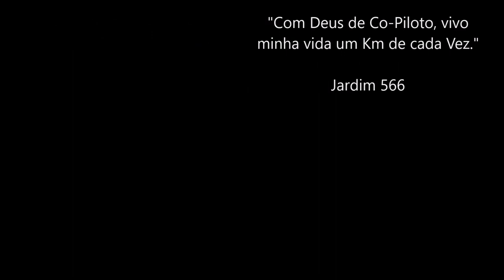Conclusões a respeito do Daf XF 480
Link do Canal GDC 22Am - Guris da Catequese

GFS - 33Am

TRANSPORTES GRAL

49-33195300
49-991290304